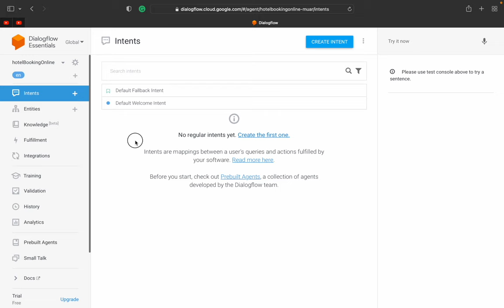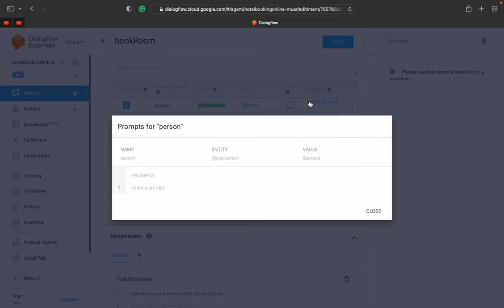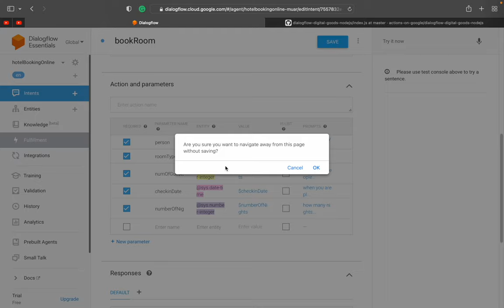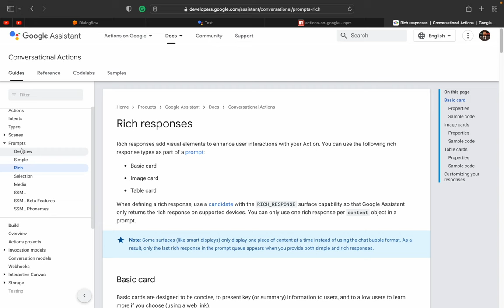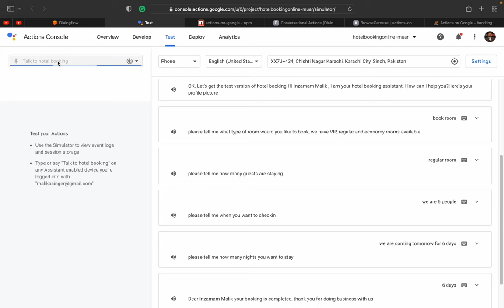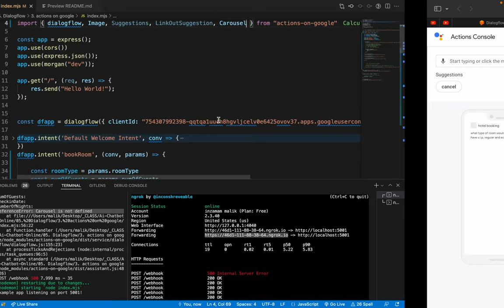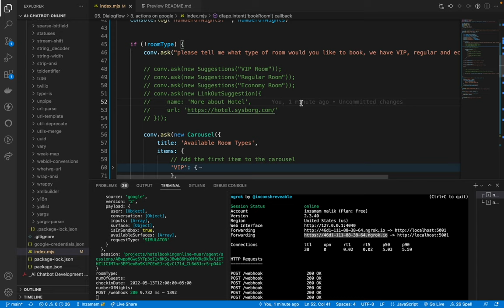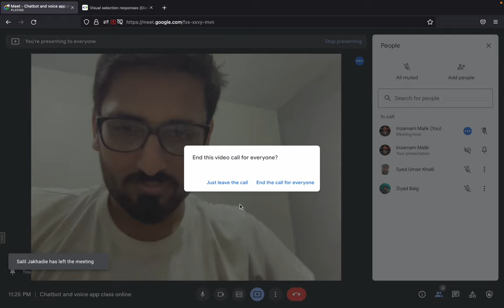Fulfillment from webhook - dialogflow actions-on-google webhook